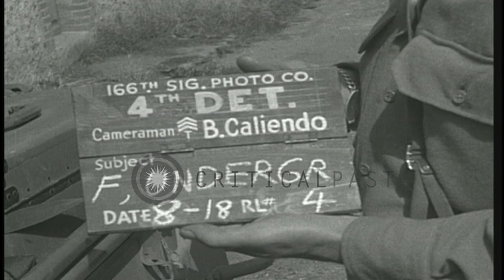The French Resistance Maquis arm themselves and advance in Chateaudun, France. HD Stock Footage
The French Resistance Maquis arm themselves and advance in Chateaudun, France.

The French Resistance Maquis (underground guerilla fighters) in Chateaudun, France. Men and women masquisards arm themselves near a French farmhouse. The fighters with English machine guns, US Browning Automatic Rifles and captured German weapons and ammunition, dropped by the US Air Force for the French underground. The members seated and standing on the sidewalk. A man with the French Resistance flag joins the waiting men. The men stand and wait at the farmhouse. They collect their arms and ammunition and begin to march forward. Men with flags lead the contingent. Location: Chateaudun France. Date: August 18, 1944.

57,000+ broadcast-quality historic clips for immediate download.